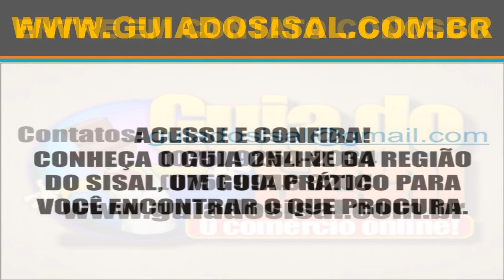Guia do Sisal